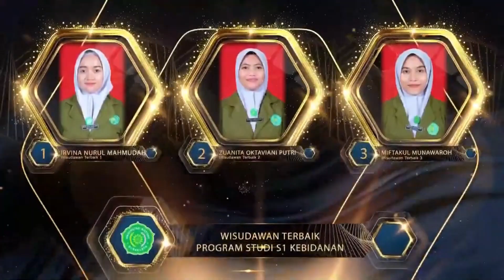Wisuda V dan Sumpah Profesi Universitas 'Aisyiyah Surakarta 21 Oktober 2023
Wisuda V dan Sumpah Profesi Universitas 'Aisyiyah Surakarta 21 Oktober 2023 Alana Hotel Solo